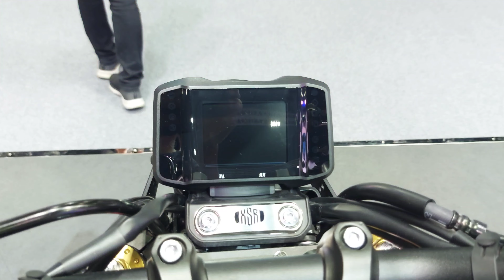Yamaha XSR900 2022 | Midnight Black | Retro bike 2022